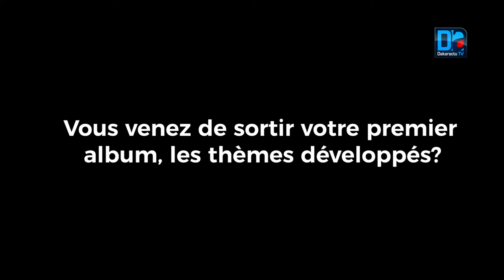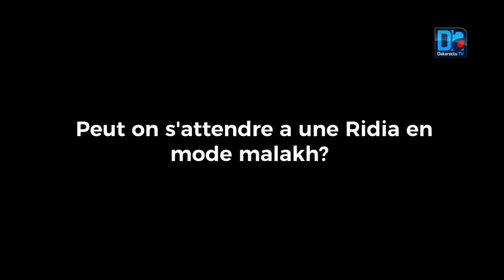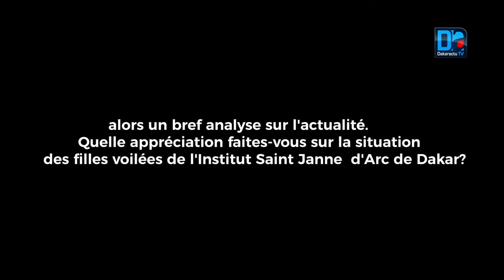Musique: Delta, le nouvel album de Ridia n.a qui traite du panafricanisme et du féminisme